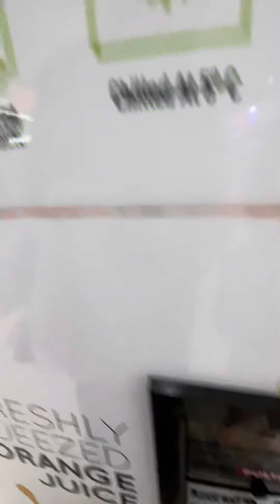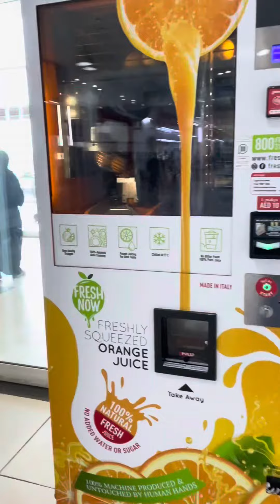How Fresh Orange Juice is Made From a Machine in less then 2 Minutes- Dubai